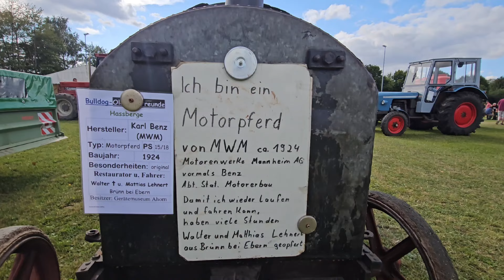100 Jahre altes Motorpferd Karl Benz MWM Bj 1942 beim 11. Kreis-Bulldog-Oldtimertreffen 2024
100 Jahre alter Traktor Schlepper Motorpferd  Karl Benz MWM Bj 1942 beim 11. Kreis-Bulldog-Oldtimertreffen 2024 in Riedbach-Kleinsteinach von dem Bulldog Oldtimerfreunde Haßberge unterwegs mit Justus König J.K 👑 der Abenteurer Der YouTuber aus Würzburg

Bulldog: Oldtimerfreunde Hassberge
 Hersteller: Karl Benz (MWM)
Typ: Motorpferd
PS 15/18
Baujahr: 1924 Besonderheiten: original Restaurator u. Fahrer: Walter t u. Mattias Lehnert Brünn bei Ebern Besitzer: Gerlitemuseum Ahorn

lch binein Motor pferd von MWM ca. 1924 Motoren werke Mannheim AG vormals Benz Abt. Stat. Motorer bau Damit ich wieder laufen und fahren Konn, haben viele Stunden den Walter und Matthias Lehnert aus Brünn bei Ebern geopfert

YouTube Kanal:
Indiana Jones auf der suche nach neuen Abenteuern

Instergram:
Indiana Jones der Abenteurer

Justus der Abenteurer 13
justusderabenteurer13